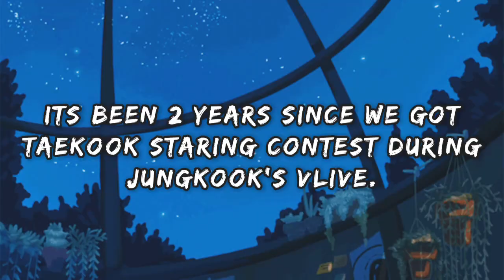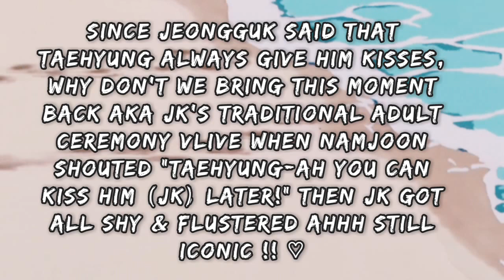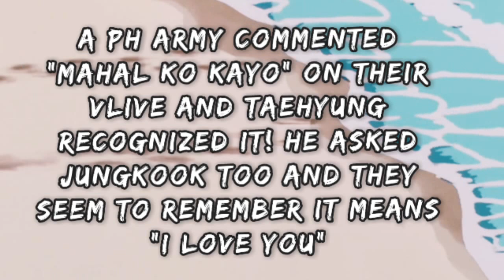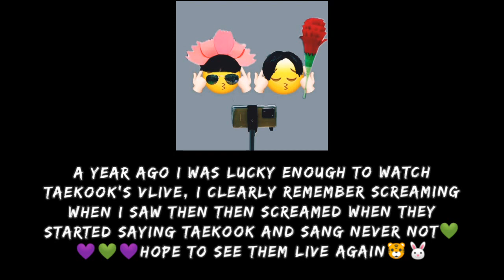Taekook / Vkook Iconic VLIVE Moments